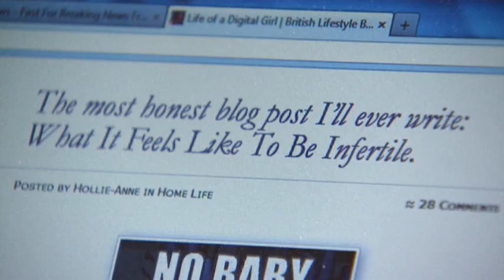Experiment Helps Infertile Woman Give Birth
Researchers at Stanford University say a 30-year-old infertile woman gave birth after surgeons removed her ovaries and re-implanted tissue they treated in a lab. The technique is still in the early, experimental stages. (Oct. 7)